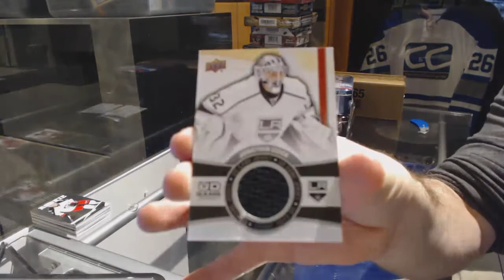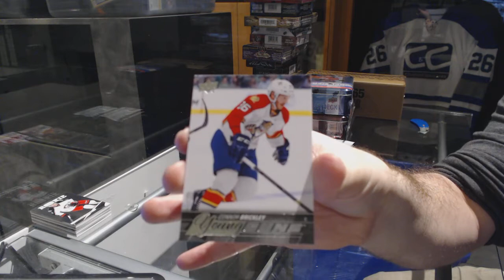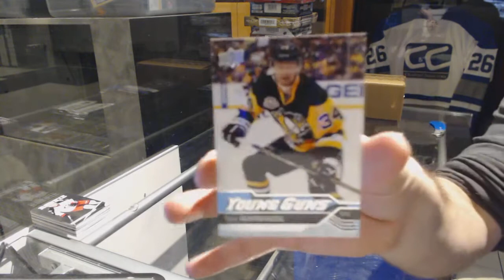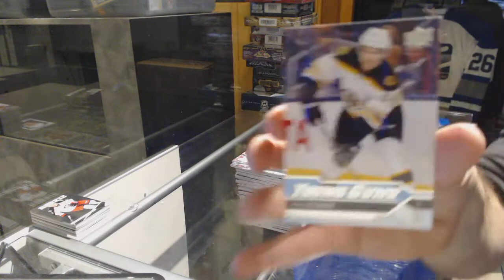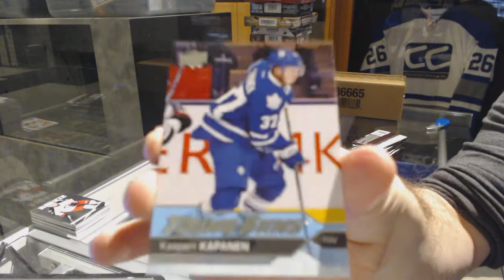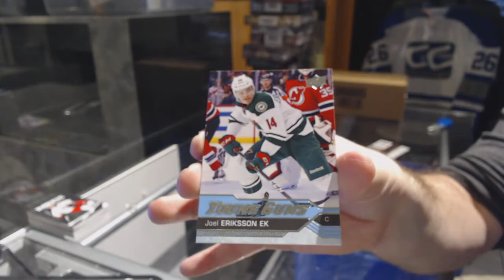15-16 UD Series 1, 16-17 UD Series 1 & 16-17 UD Series 2 Hockey Box Break - C&C GB #7129